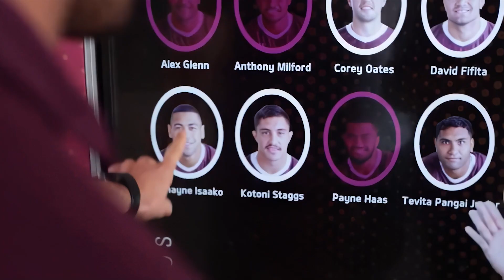Kia AR Photo Booth [interactive installation]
This entertaining performance is a prime example of how our signature "Take a Photo with a Star" photo booths operate. These booths are designed to generate shareable content for various brands and give fans the unique opportunity to capture memories with their favourite celebrities or to take selfies in a branded ambiance. Leveraging high-resolution video plates, Catalyst merges them with our state-of-the-art live segmentation software, thus crafting an incredibly realistic photo experience that fans absolutely adore.